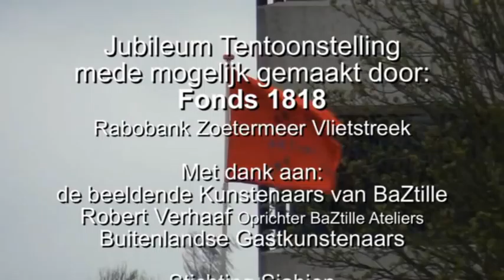BaZtille Ten Years opening tentoonstelling.wmv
Op zondag 27 Maart 2011, was de officiële opening voor de expositie  " Wat BLIJFT Komt NOOIT Terug "  deze middag zal de gastheer,  Willem Hermans bestuurslid St. Atelierbeheer Zoetermeer, de speciale kranteneditie ' BaZtille Decennial ' overhandigen aan wethouder Cultuur Hans Haring. Het verschijnen van deze krant illustreert voor een belangrijk deel de historie van de afgelopen tien jaar. De journalist Ton Verheijen heeft verscheidene personen, die betrokken zijn bij het ateliercomplex BaZtille, geïnterviewd. De weerslag daarvan is op eigenzinnige wijze vormgegeven door Veronique Vaessen. Deze ' krant ' is gratis te verkrijgen. In deze tentoonstelling is werk te zien van 33 kunstenaars die hebben gewerkt of nog werken in BaZtille Ateliers. Daaronder begrepen ook de 15 buitenlandse gastkunstenaars. De getoonde werken zijn van zeer uiteenlopende aard.
( Canada ),  Jérôme Touron ( Frankrijk ), Jan Groeneveld.
De expositie werd officieel geopend door wethouder Cultuur in Zoetermeer Hans Haring, en beschermheer van BaZtille, de heer Luigi van Leeuwen.
 BaZtille Ateliers, Rokkeveenseweg 46c, 2712 XZ Zoetermeer